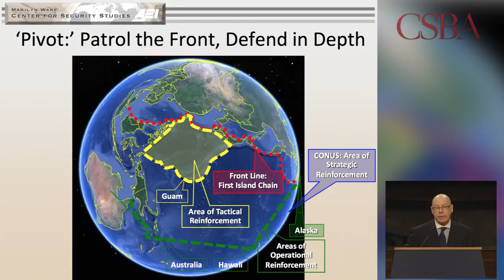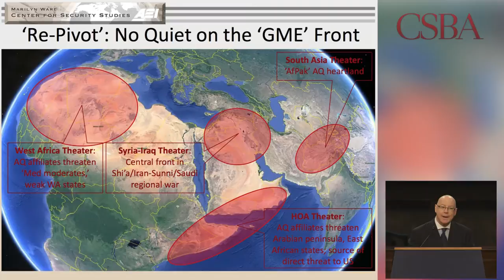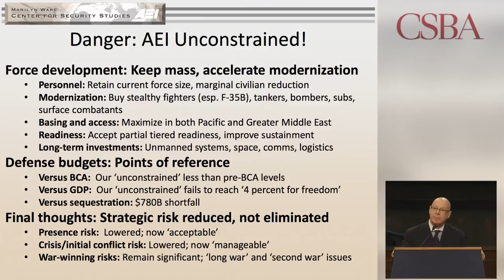CSBA Joint Think Tank Exercise: AEI Presentation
Tom Donnelly presents the American Enterprise Institute's (AEI) strategic choices at "Alternatives to the QDR and the President's FY15 Budget," hosted by the Center for Strategic and Budgetary Assessments on February 5th, 2014.